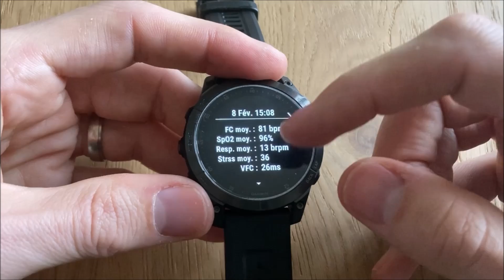Test Epix Gen 2 : la montre GPS outdoor avec écran AMOLED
L'Epix 2, c'est le point d'équilibre entre fonctionnalités sportive, autonomie et beauté de l'écran AMOLED :
- les mêmes fonctionnalités qu'une Fenix 7
- la même autonomie qu'une Fenix 6
- le même écran AMOLED qu'une Apple Watch